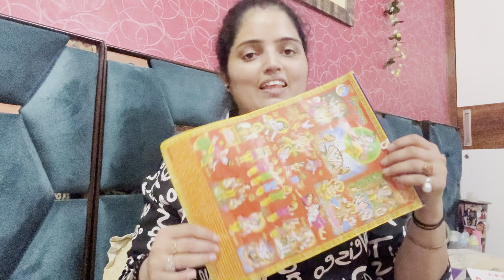जन्माष्टमी की त्यारी हो गई सारी मेरी तो देखो क्या क्या लिया अपने कान्हा और अपनी राधा के लिये